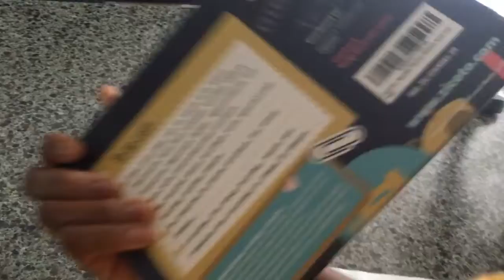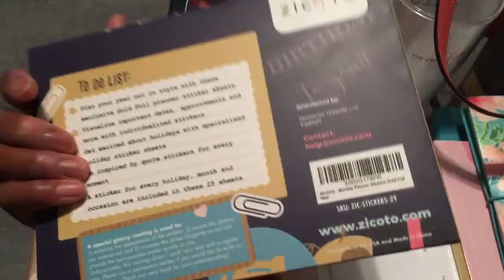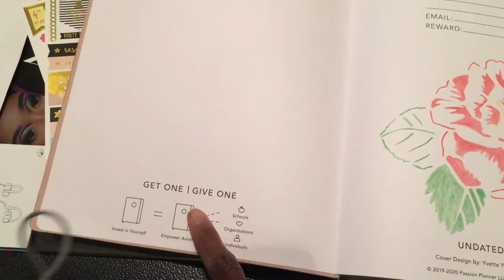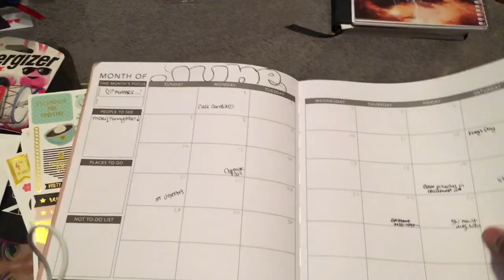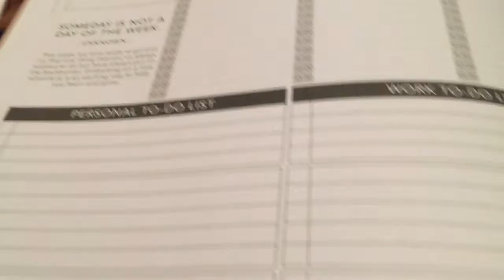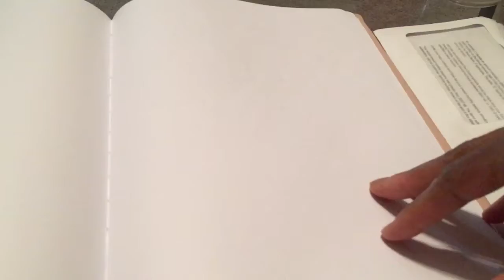Today Was A Good Day